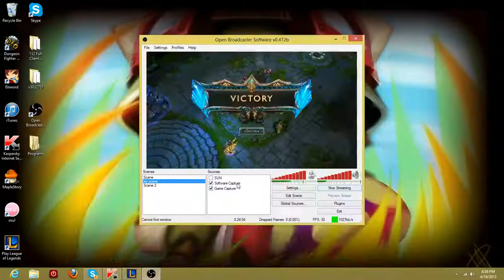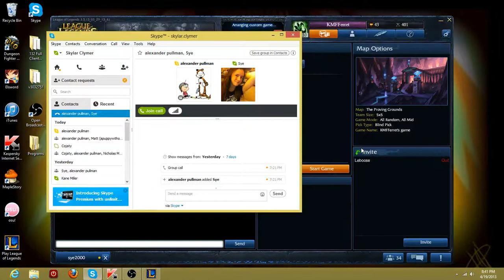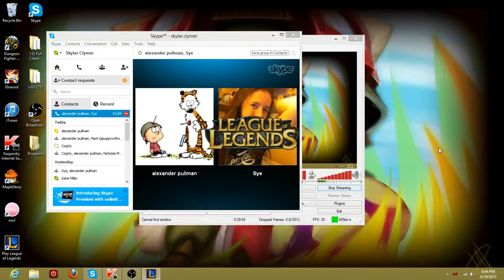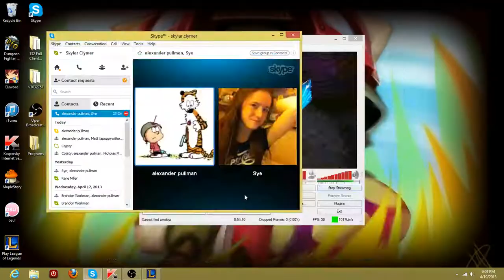1v1's with Boose Ep. 1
Zilean vs Cassi